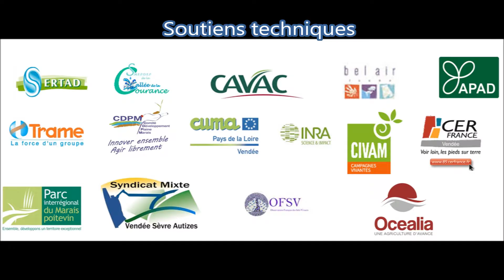Laurent Monnet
Laurent Monnet, agriculteur membre de l'APAD et basé à Souvigné (79), pratique l'agriculture de conservation des sols et le semis direct sous couvert. Le 10 novembre 2016, il vous invite sur son exploitation afin de partager et discuter de ses pratiques agricoles innovantes, productives et respectueuses de l'environnement.